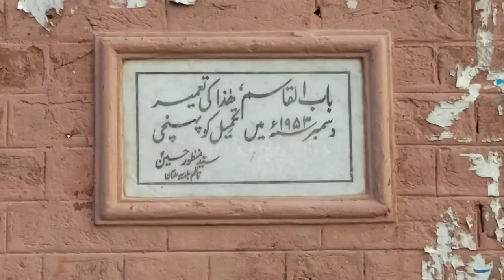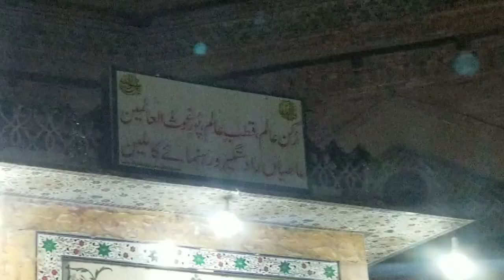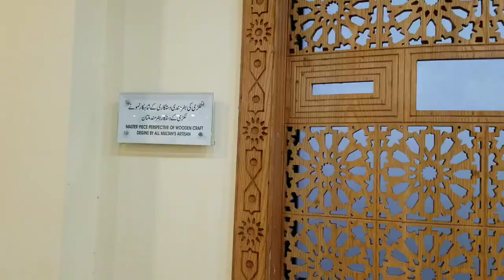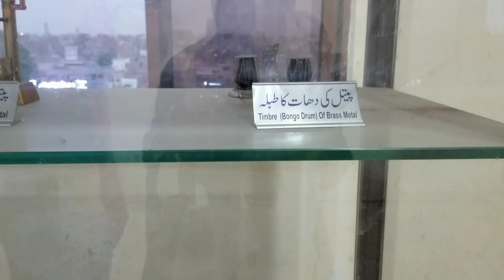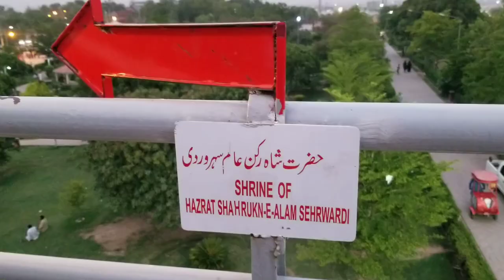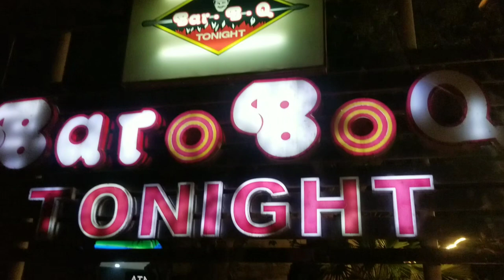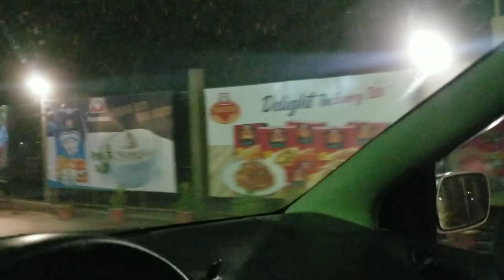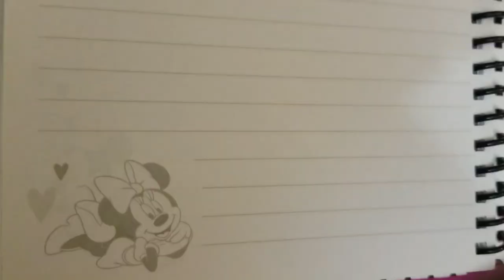MULTAN ||Part2 || The Tomb of Hazrat Shah Rukne Alam History in Urdu/Hindi || BBQ Tonight Tree House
The Tomb of Shah Rukn-e-Alam located in Multan, Pakistan, is the mausoleum of the Sufi saint Sheikh Rukn-ud-Din Abul Fateh. The shrine is considered to be the earliest example of Tughluq architecture, and is one of the most impressive shrines in the Indian subcontinent.

Musician: @iksonmusic